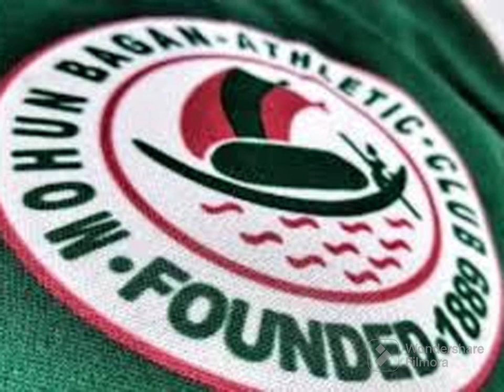বাঙালির সেন্টিমেন্ট নিয়ে ছেলেখেলা করছে KKR, আজ ছোটদের ম্যাচ।